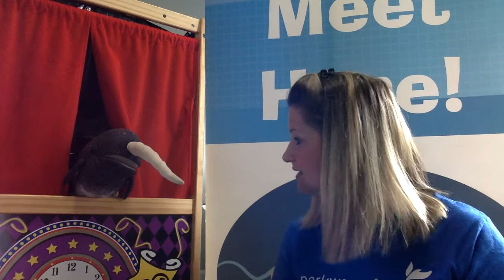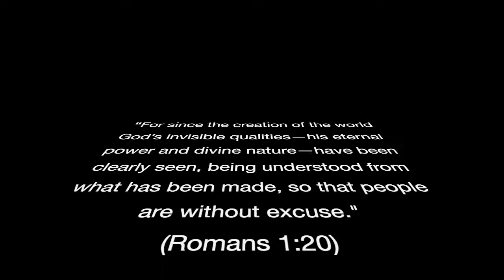Parkway Kidz July 18th, 2021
Parkway Church in Amherstview, Ontario is now available online. Our Weekly Sunday services are posted at 9 am during the covid season, and small groups meet throughout the week online as well. We are church dedicated to Jesus, community and a movement that moves beyond our local church.